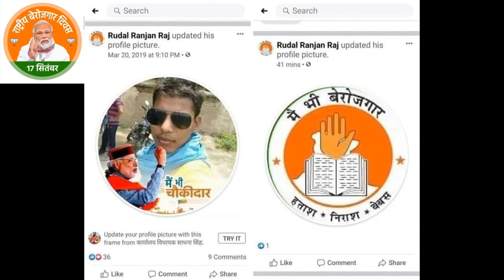National Unemployment Day, राष्ट्रीय बेरोजगार दिवस, National Unemployment Week, बेरोजगार सप्ताह,